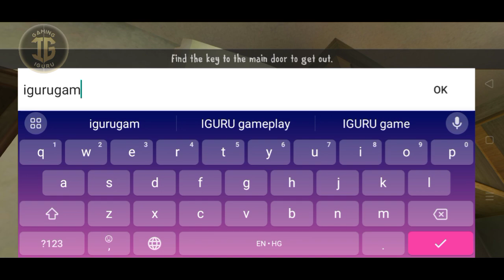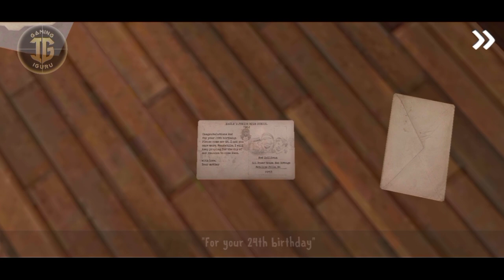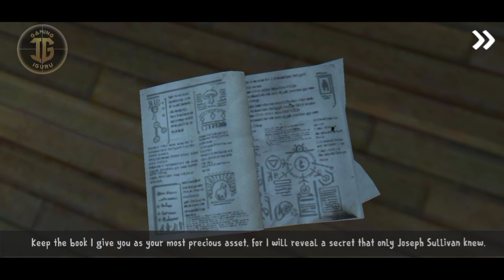Ice Scream 3 Gameplay Walkthrough - Part 1 - Easy Mode - Full Game (Android,IOS)